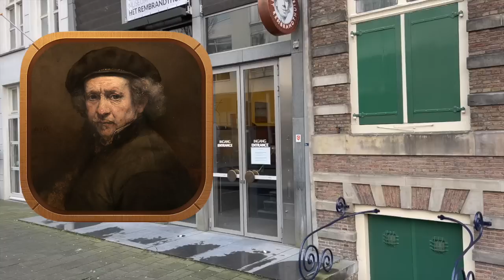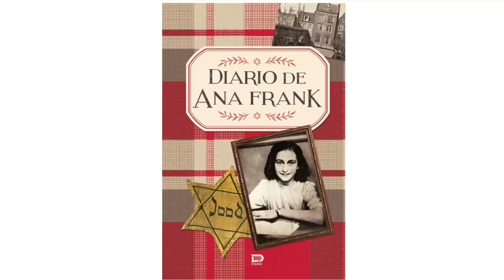ÁMSTERDAM (CASA DE GATOS, ANA FRANK , CASAS FLOTANTES)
Acompáñenos a ver todas las curiosidades que existen en Ámsterdam como una casa para gatos, casas flotantes y la interesante vida de Ana Frank.